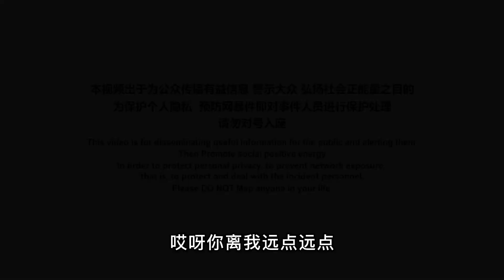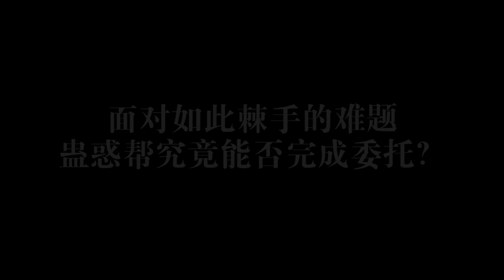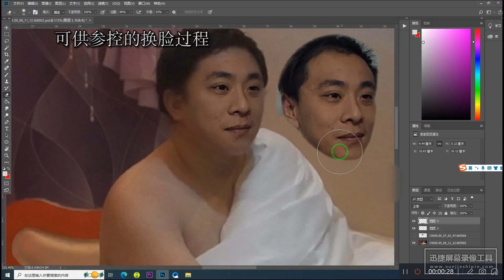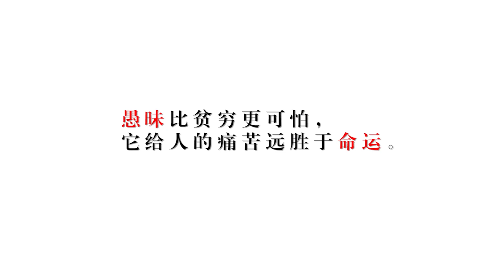【⚠️蛊惑帮⚠️】離譜！我TM肚子裏有你孫子！？失足女孩與公公驚爆醜聞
感谢您的订阅和支持

【蠱惑幫】
有趣有料有内涵有整蛊, 有最有态度的原创视频!